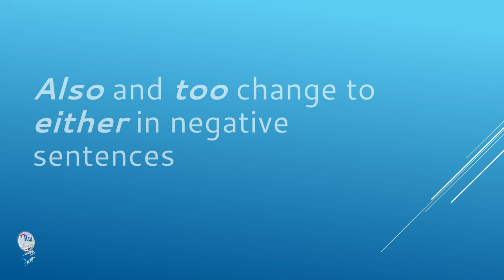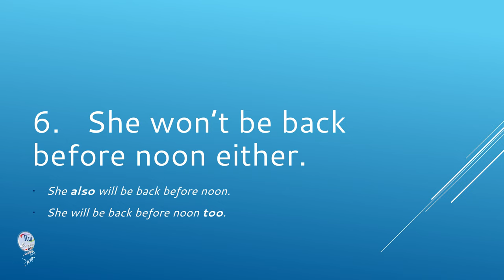Also Too Either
🔘RuiEnglish Lec: Also Too Either